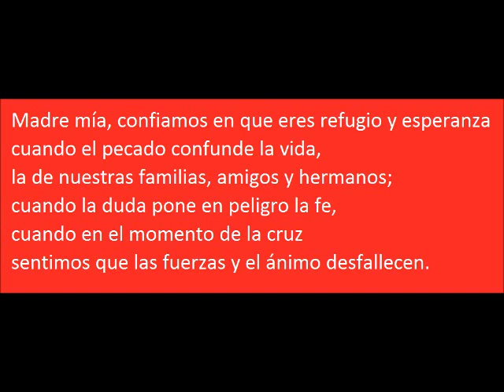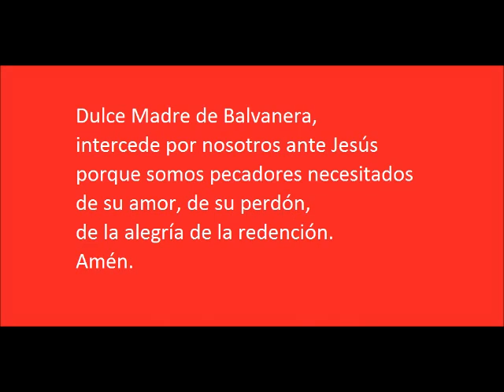NOVENA a la Virgen de Balvanera. Día 7